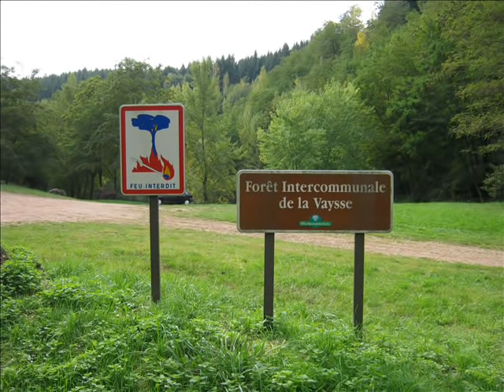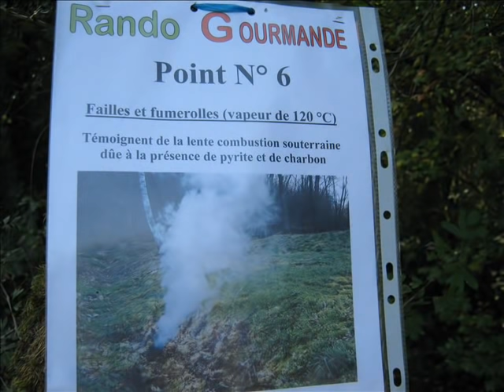Foret de vaysse dans l'Aveyron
Randonnée au coeur de la Forêt de Vaysse proche de Cranssac dans le département de l'Aveyron.